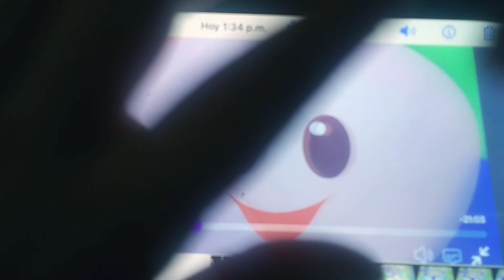21 de enero de 2023